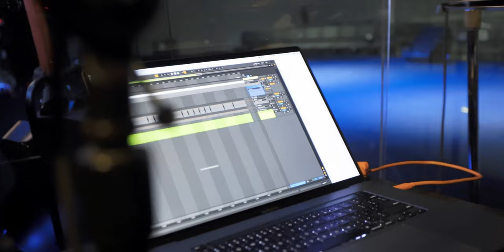Day in the life | BEST WORSHIP RIDE? ZILDJIAN 22" K CONSTANTINOPLE REVIEW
ZILDJIAN 22" K CONSTANTINOPLE REVIEW  BEST WORSHIP DRUMMER RIDE? | FIRST IMPRESSIONS | VLOG_133
CHECK THE CYMBAL OUT HERE!